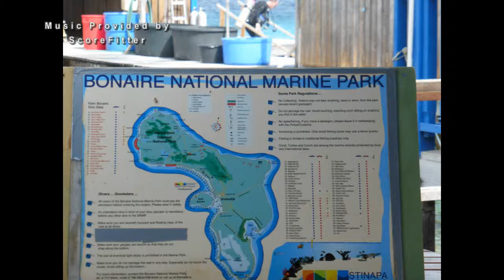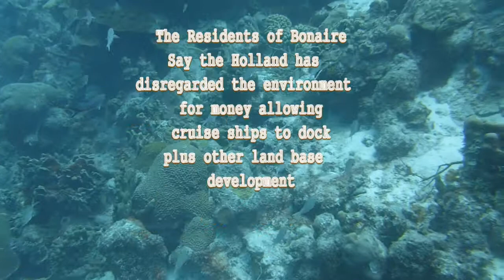Bonaire scuba diving with the Kidman group 2015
Millie and I joined the Kidman Group at the Divi Dive Resort Bonaire for six days of diving and this is what we saw Day 1
Each day we found something new EEL eating a fish, Spotted Eagle Ray, Turtles, Burr Fish, Walking Frog fish and Tarpon.